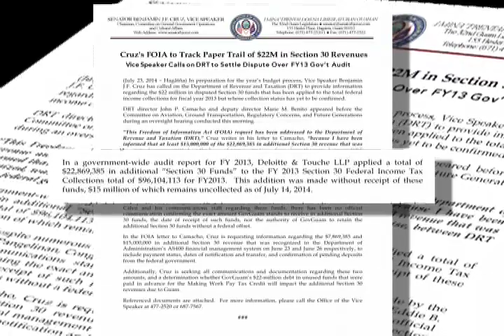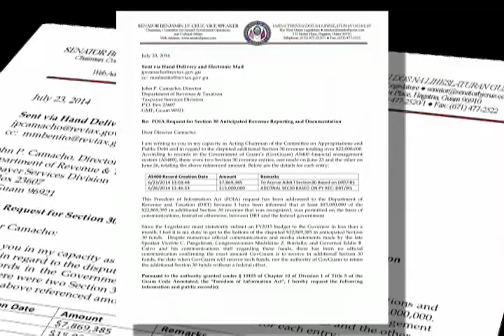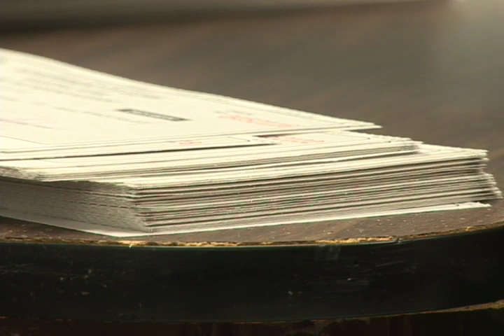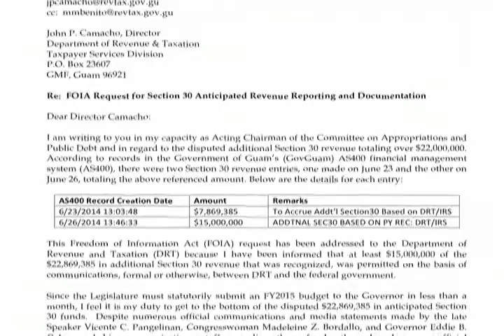VIDEO: Cruz Says $22M in Additional Sec 30 Money Needs to Be Accounted For; Administration Says...